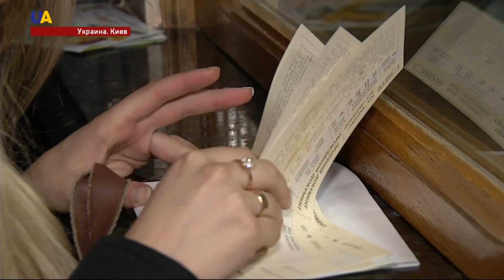Поезд "Киев-Перемышль"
Открылась продажа билетов на новый поезд Киев-Перемышль. Он будет курсировать с 24 августа. Купить билеты можно во всех международных кассах "Укрзализныци". В ближайшее время станут доступны и онлайн-продажи. Отмечу, это второй поезд Интерсити плюс. Он соединит Украину с Польшей, но маршрут будет проходить через Винницу, Хмельницкий и Тернополь. Это позволит жителям трех областных центров при помощи железной дороги путешествовать в Европейский Союз.